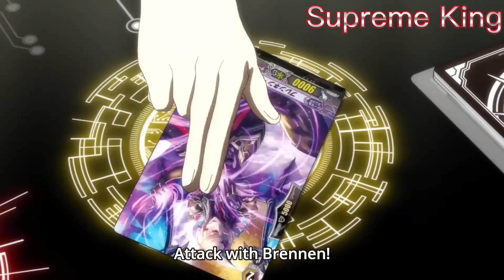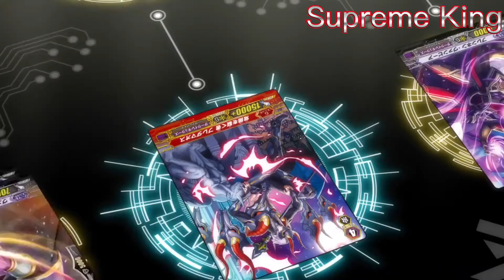Kazuma Vs Enishi (Amv)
Anime used: Cardfight!! Vanguard G NEXT

Episode: 43-44

Music
SONG
Perfect